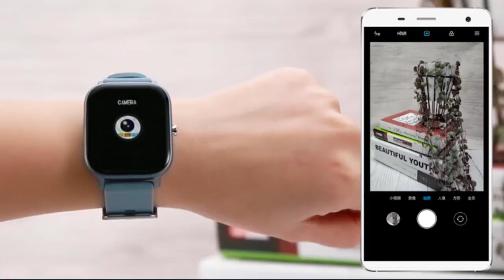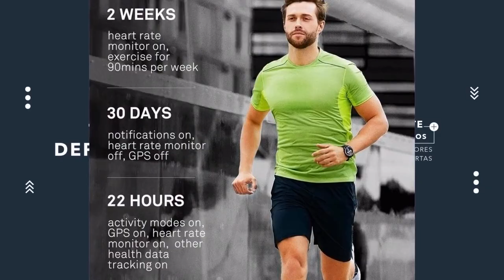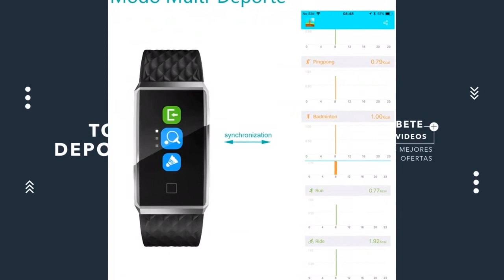Los MEJORES Relojes Pulsómetros INTELIGENTES de Muñeca más vendidas en Amazon ?⌚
Hoy os presentamos "Polar M430 Reloj de Running con GPS y Frecuencia", "AIMIUVEI Smartwatch", "Willful Pulsera Actividad", "LATEC Pulsera Actividad Reloj Inteligente Impermeable" y "Huawei Watch GT Sport - Reloj (TruSleep".

? PRODUCTOS DEL VIDEO:

[00:11] ► Polar M430 Reloj de Running con GPS y Frecuencia

[01:09] ► AIMIUVEI Smartwatch

[02:09] ► Willful Pulsera Actividad

[03:11] ► LATEC Pulsera Actividad Reloj Inteligente Impermeable

[04:17] ► Huawei Watch GT Sport - Reloj (TruSleep